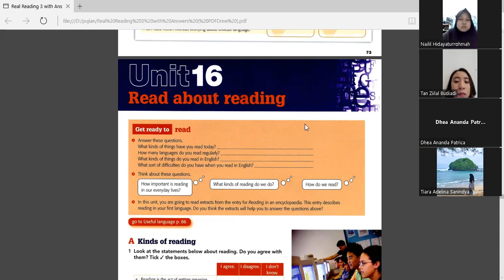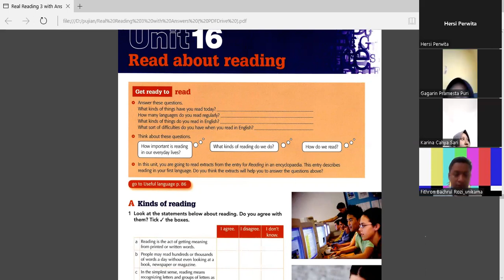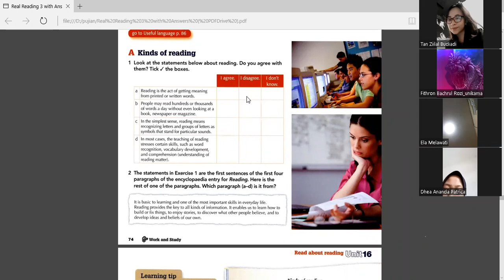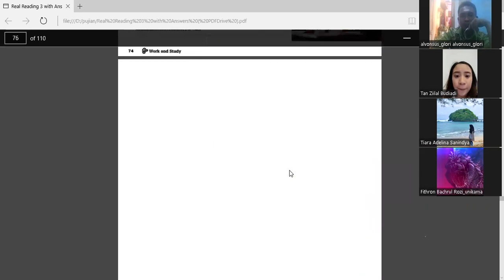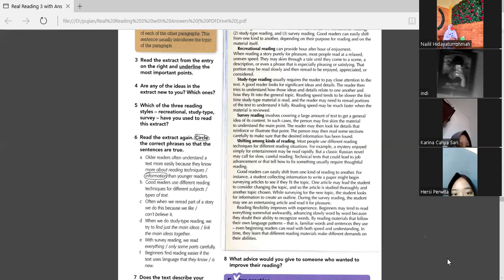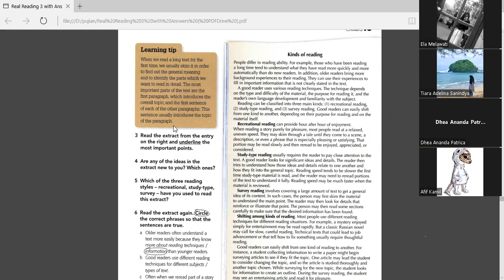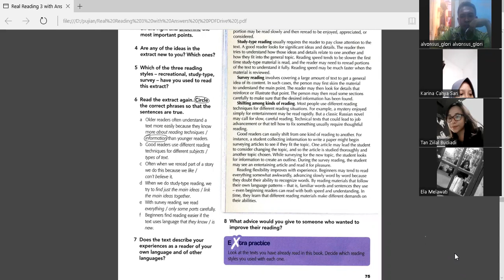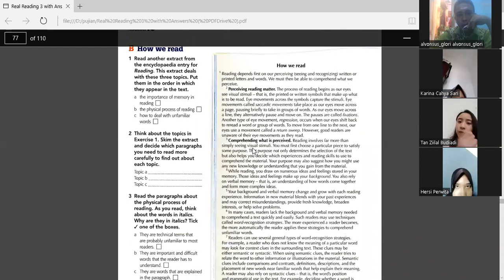PERKULIAHAN CRTICAL READING MEETING 14 (UNIT 16) UNIVERSITAS PGRI KANJURUHAN MALANG